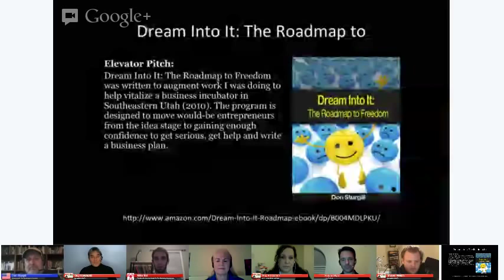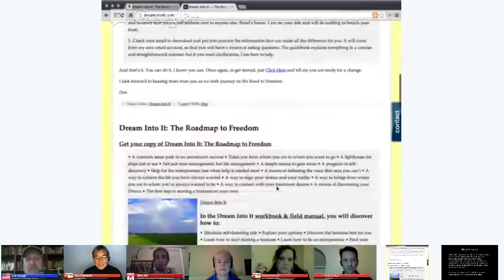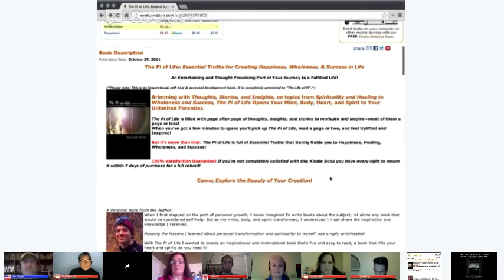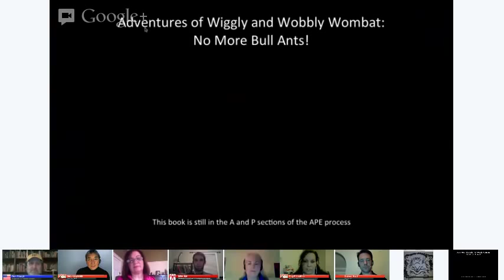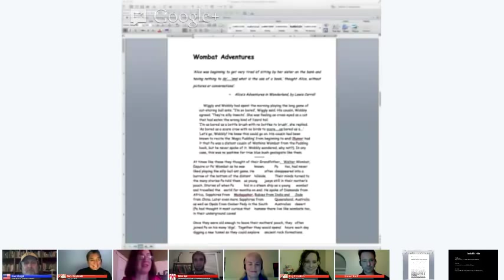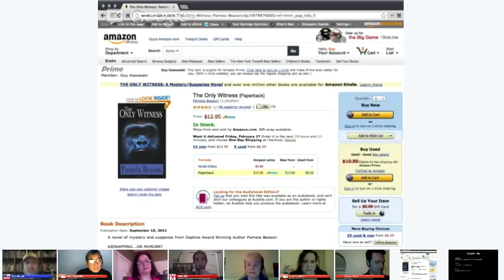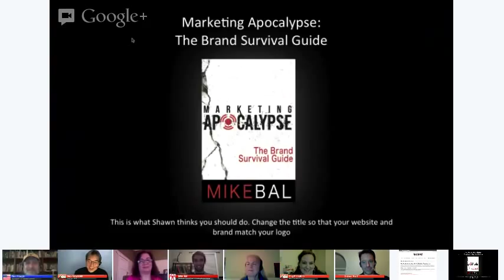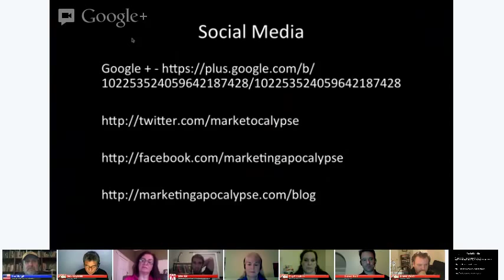APE Book Makeover HOA with Guy Kawasaki and Shawn Welch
APE the Book by Guy Kawasaki and Shawn Welch is a book about how to write, publish and market your own book. While Guy and Shawn are busy with the entrepreneur part of this book, they've started a Google+ community for authors, publishers, and entrepreneurs to discuss writing, publishing, editing, and marketing books.
While this diverse group of writers is at varying stages in their writing process,  Guy and Shawn thought it would be great to personally help five of these writers with their books and asked interested people to put their name in the hat.  Five authors and their books will be introduced! The critique for each book will consist of analyzing:

1. The title and subtitle of the book

2. Cover design

3. Book description

The full critique with each of the authors and their books will be done on a live Google+ Hangout on Air on Wednesday, January 30th at 10 pm EST/7 pm PST to give the writers a chance to ask questions and get the most from this book makeover.

The five authors that were chosen are:

Don Sturgill @RoadTurn

Roland Byrd @RolandByrd

Mena Bruno @ItriaPublishing

Pamela Beason @PamBeason

Mike Bal @TheMikeBal